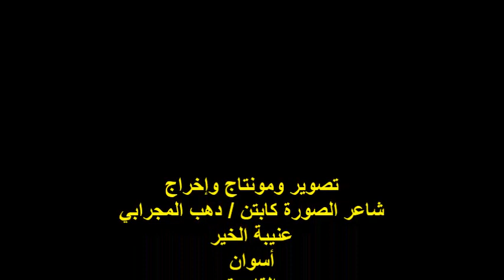ندوة صالون شعاع الثقافي/ الشاعر /أ / رزق محمد / الاثنين 5/2/2024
أمسيةٌ ثقافية
 صالون شعاع الثقافي
رئيس مجلس الإدارة الشاعرة الأستاذة/ زينب سليم
الشاعر الأستاذ / رزق محمد